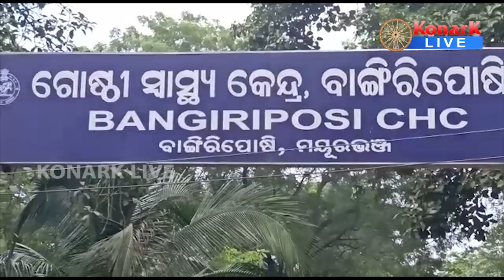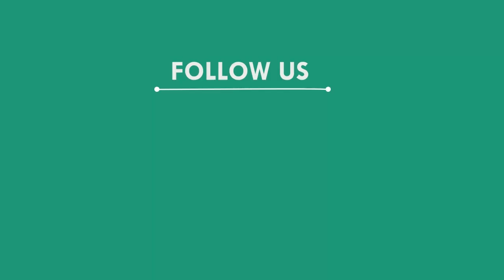ନଦୀରେ ବୁଡ଼ିଗଲେ ମେଧାବୀ ଛାତ୍ର, ମୟୁରଭଞ୍ଜ || MAYURBHANJ NEWS